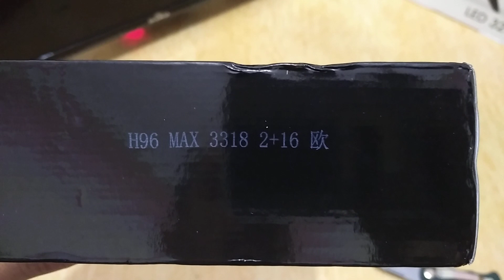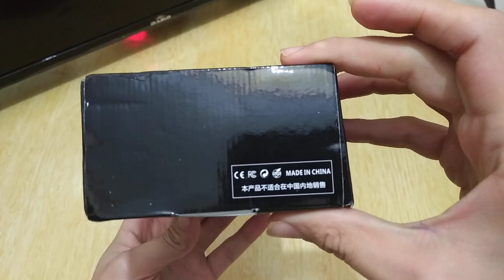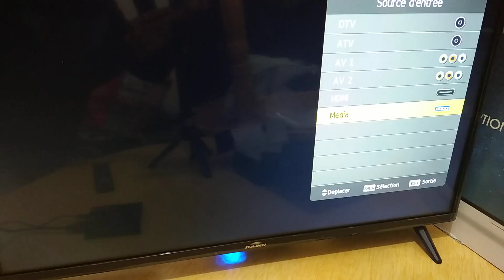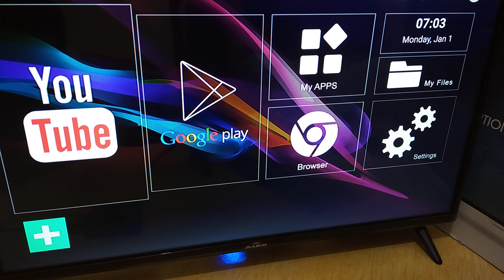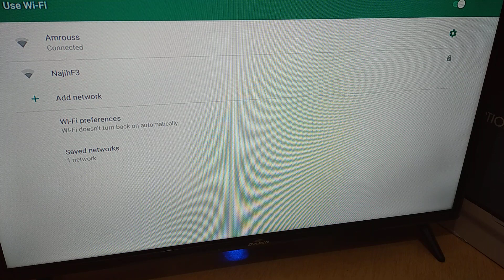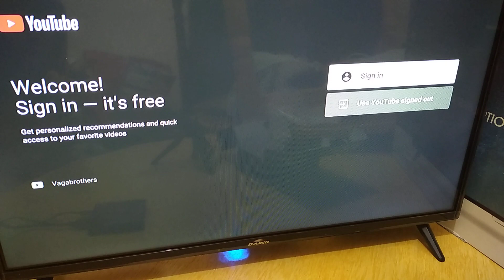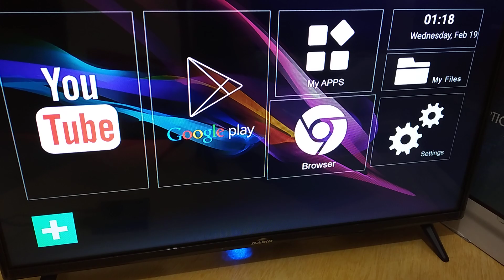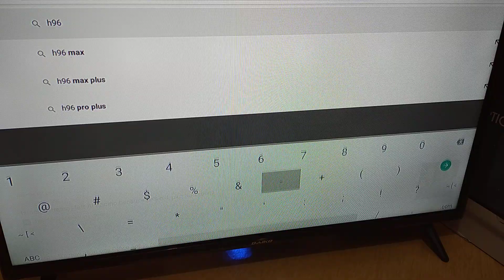h96 max tv box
Product - H96 MAX RK3318 Smart TV Box Android 9.0 4GB 32GB 64GB Media player 4K Google Voice Assistant Netflix Youtube H96MAX 2GB16GB

very important !!
dont forget to use this cashback application to get back a percentage of your spent money